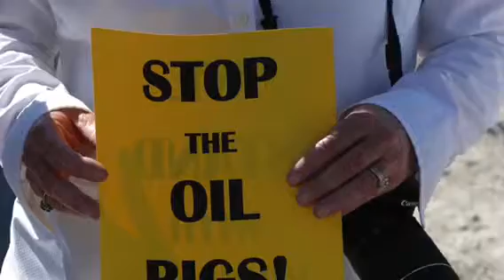New Renaissance Middle School | Protecting the Everglades